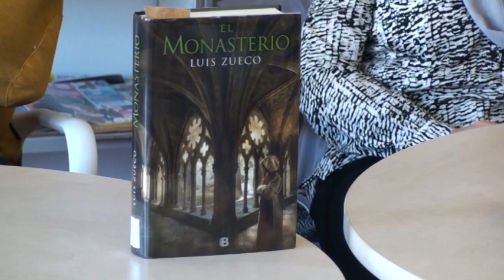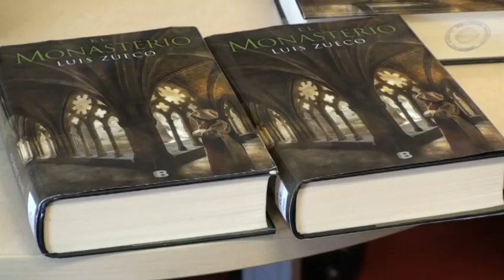El Club de Lectura analiza 'El monasterio' con su autor, Luis Zueco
El Club de Lectura de la biblioteca municipal de Tarazona disfrutó de una sesión muy especial, ya que estuvo presente el autor de la última novela que han leído. El escritor Luis Zueco compartió con ellos muchas anécdotas en relación a su libro ‘El monasterio’, ambientado en la comarca turiasonense.